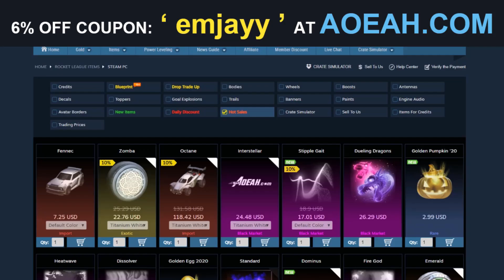MY BEST 1s SHOT EVER?!... Revenge of the Penta Heli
sub or dum